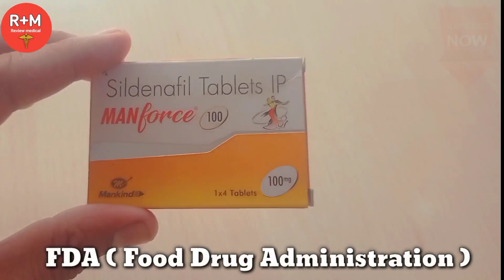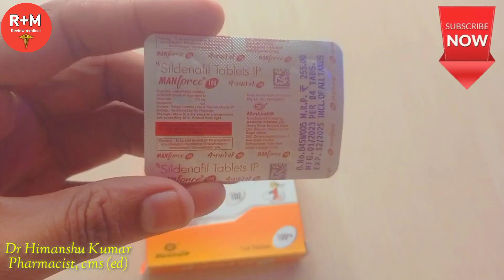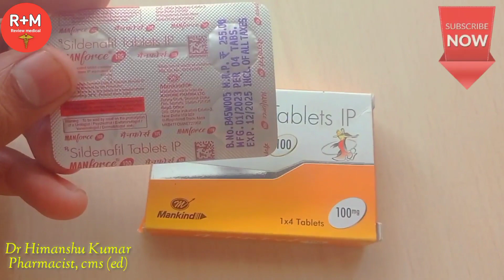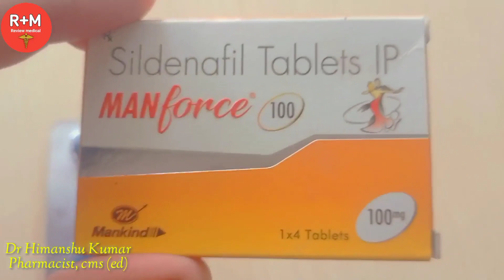Ladki manforce kha le to kya hoga ?? manforce tablet khane se kya hota hai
what happen if girls take manforce?? manforce tablet khane se kya hota hai |

Sorry Dosto :-

 Slindanafil Citrate BP km kar deta hai bdata nhi hai

Your Quaries:-

Ladki Manforce Tablet kha le to kya hoga??
manforce tablet khane se kya hota hai
manforce tablet

manforce tablet khane se kya hot hai
manforce tablet
anforce 50 mg tablet uses in hindi
manforce tablet 50 mg kis kaam aata hai

manforce
manforce 100mg tablet
manforce 100mg tablet kaise khaye time
manforce khane ke fayde aur nuksan
manforce khane ke fayde
मैनफोर्स टेबलेट खाने के फायदे
manforce 100mg tablet side effects
manforce tablet kaise khaye
manforce 100 mg,manforce 100 mg tablet
uses in hindi manforce
manforce 100mg tablet kaise khaye,
manforce 100,manforce tablet,
manforce tablet 100mg uses in hindi,
manforce 100 mg khane se kya hota hai,
manforce 100mg,manforce 100 mg
tablet,
manforce 100 mg uses in hindi,
manforce tablet ke fayde
manforce 100mg